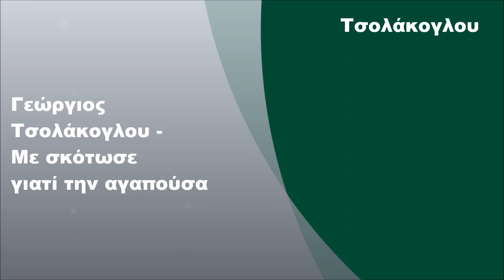Γεώργιος Τσολάκογλου - Με σκότωσε γιατί την αγαπούσα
Γεώργιος Τσολάκογλου - Με σκότωσε γιατί την αγαπούσα (2021) (FULL HD)